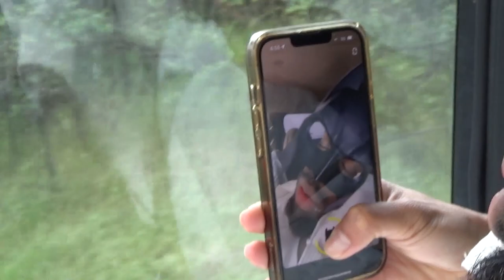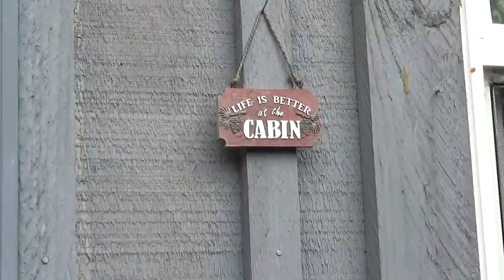peninsula trip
fukkit vlog style for the one time
GENNY BEANIES UP NOW ON GENESISVIDEO.US !